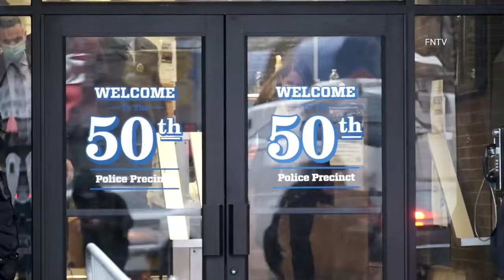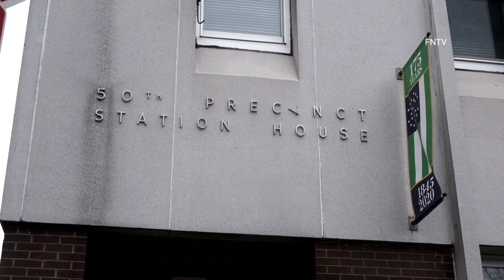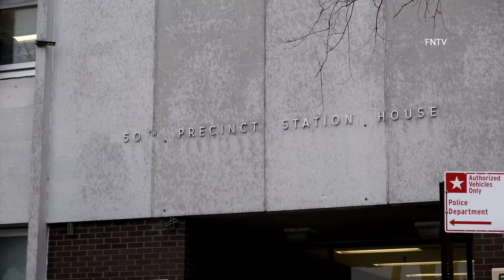50th Precinct Perp Walk - Bronx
Carlos Guzman - suspect arrested in connection with armed robbery of a 35-yo woman and her 3-yo child, who were held at gun point inside their apartment building at Sedgwick Ave. and W. Kingsbridge Ave. on the morning of March 9th.

Video by Dakota Santiago (FreedomNews.TV)